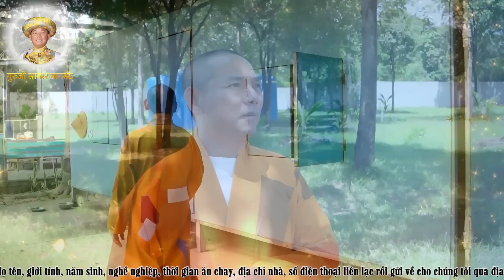Sứ Mệnh Vì Chúng Sanh Của Bậc Minh Sư | Guruji Sagarrumagarmatha